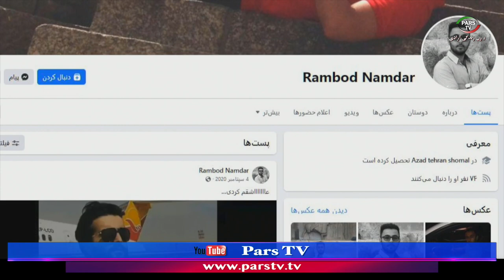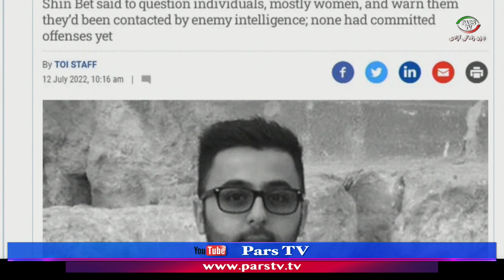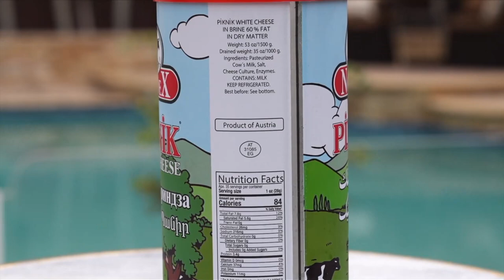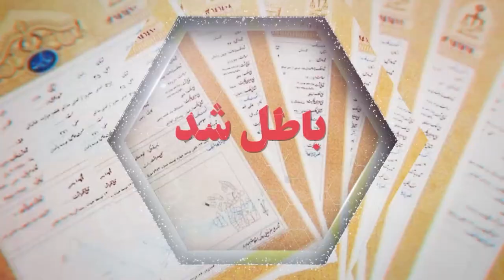اخبار لیلا هاشمیان